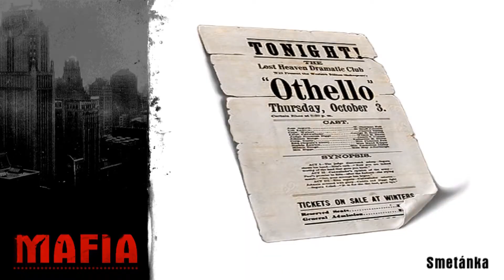Dvojitá vražda! | Mafia #10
Jeden by povedal že je po problémoch, ale problém sa najde ked sa chce, že pán salieri
Dneska som dohral misiu bastard se štěstím (16) a smetánka (17) tak si to užite!

--- Software ---
Streaming: OBS
Emulating: BlueStacks 4
Screen Recording: Bandicam
Video Editing: PowerDirector 19
Image Editing: paint.net 4
Music Making: FL Studio 20
Music Visualizing: ZGameEditor Visualizer

--- Igonore ---
a about all also and as at be because but by can come could day do even find first for from get give go have he her here him his how I if in into it its just know like look make man many me more my new no not now of on one only or other our out people say see she so some take tell than that the their them then there these they thing think this those time to two up use very want way we well what when which who will with would year you your zetta xavier minecraft king pvz plant versus plants zombie zombies mod kingpvz